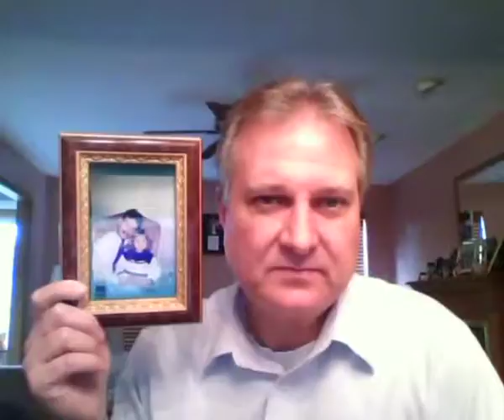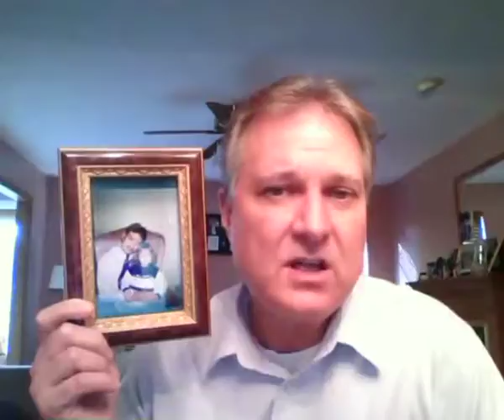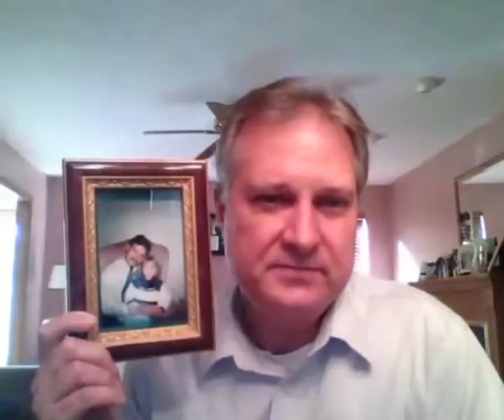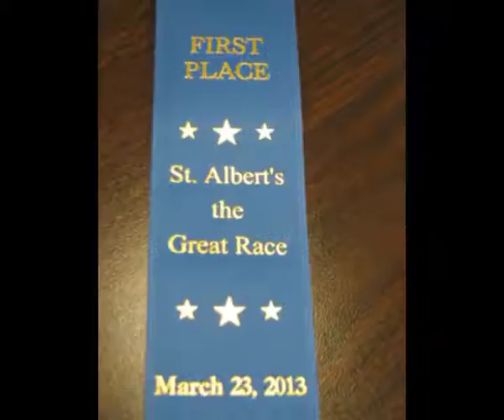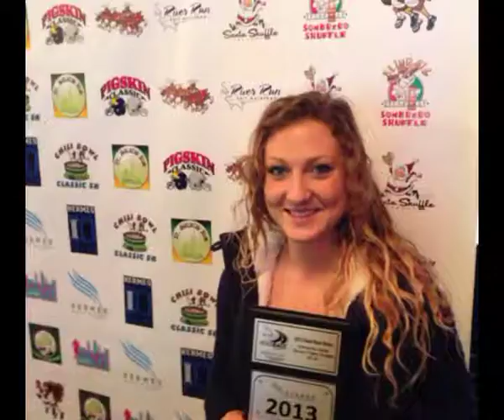Samantha's 23rd Birthday1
Dad sings to daughter for 23rd Birthday